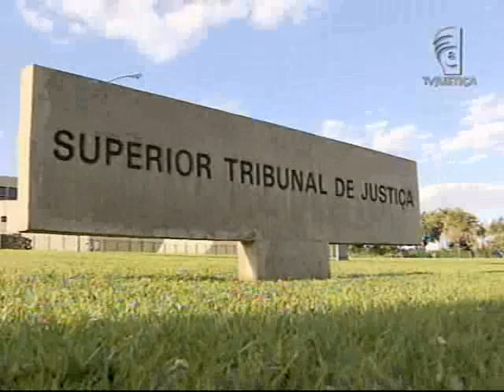Greves policiais federais (21/09/12)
O Superior Tribunal de Justiça impõe limites à greve de policiais federais. Uma das determinações é de que os portos e aeroportos devem manter cem por cento das atividades de plantão.